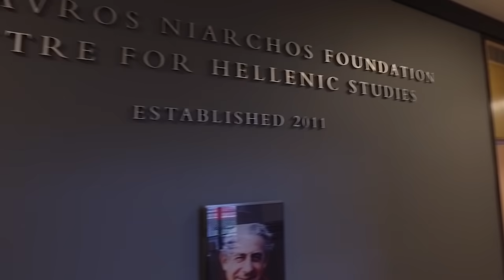Exploring Shared Humanity through Hellenic Studies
To understand where we’re going, we have to understand where we’ve been. Greece’s rich history and culture offer a window to better understand everything from how knowledge is created and understood, to sports and the arts. Over the last 25 years, the Stavros Niarchos Foundation (SNF) has supported Hellenic studies programs at universities around the world, aiming to help create hubs of scholarship in the field—through which scholars from many related disciplines work together, conduct research, and engage the public—and to encourage international collaboration across institutions.

Additional Footage Courtesy of:
-          Henem Lee

The Stavros Niarchos Foundation (SNF) is an international philanthropic organization that makes grants to nonprofits aiming to achieve a broad, lasting, and positive impact for society. Since 1996, SNF has supported organizations and projects in over 130 countries.

to see more stories of the incredible work our partners are doing around the world.